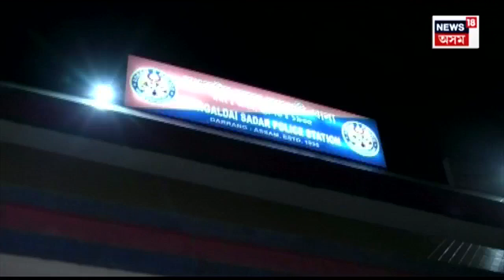Mangaldoi ত Microfinance ৰ ঋণৰ নামত আজৱ কাণ্ড | N18V